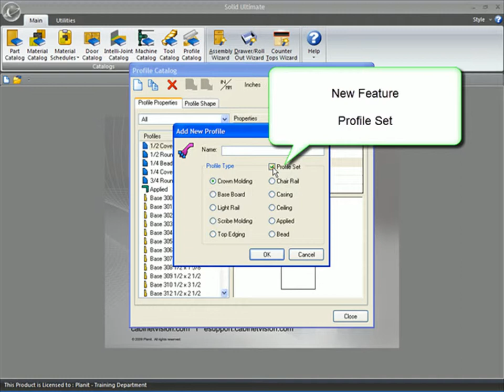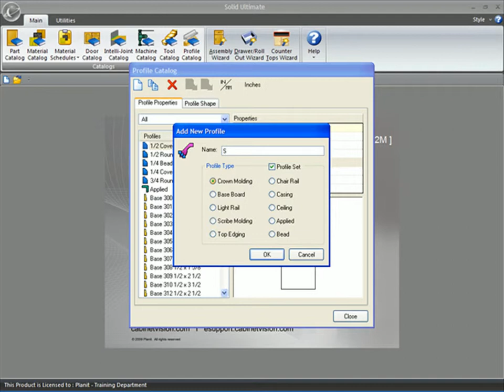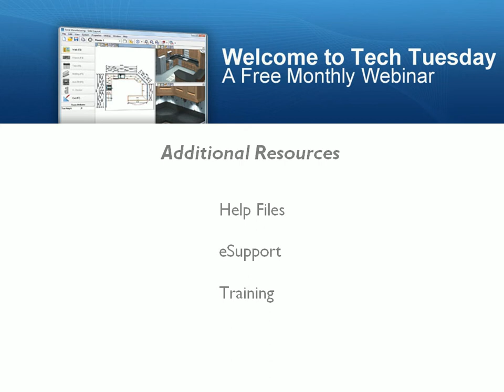Cabinet Vision Version 5 Profile Catalog - Sound Added!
Create more detailed millwork and furniture with the new profile features in Cabinet Vision Sold Version 5, including the creation of molding profiles. With molding profiles, you can combine and save multiple profile shapes to create libraries full of the simplest to most intricate moldings.